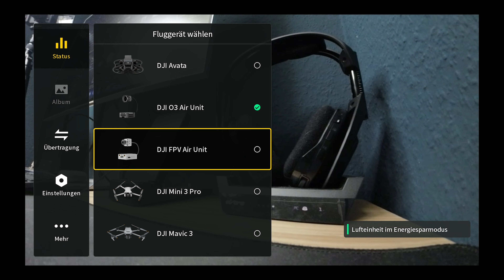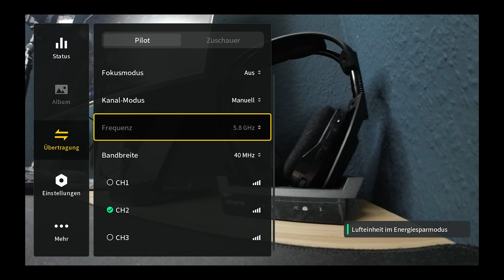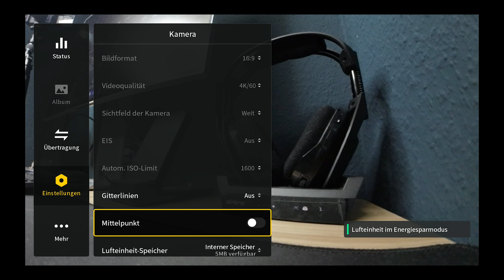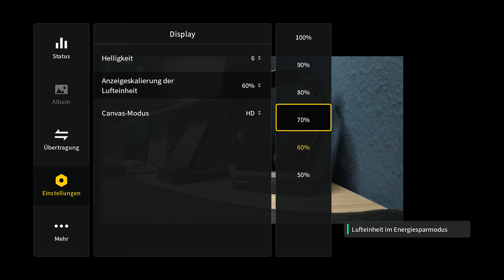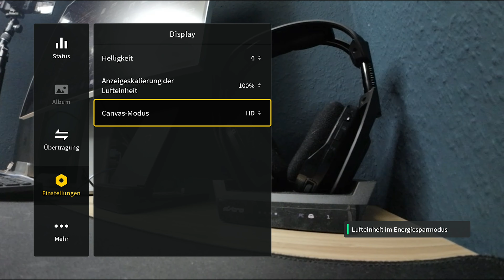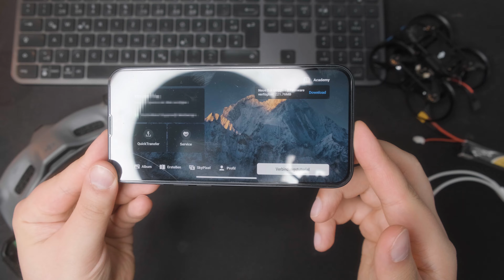DJI Goggles 2 im Hands On - ALLE Einstellungen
Welche Settings kann man bei den DJI Goggles 2 alles einstellen? Genau das gehen wir einmal komplett durch und ich zeige euch die Goggles von Außen